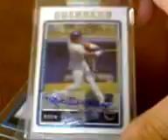Mikes Mailday 8/30/07 Nice lot of autos PART 2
look what I got part 2/2